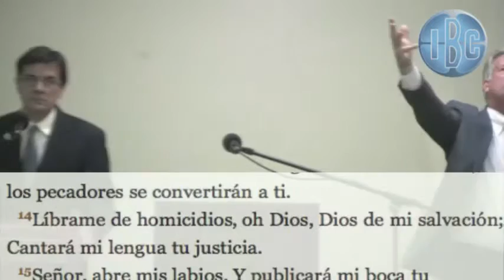Requisitos para un verdadero avivamiento - Evangelista Dr. Tom Farrell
Predicado la noche del 3 de Junio del 2012 en la Iglesia Bautista Cristiana.
Traducción simultanea a cargo del Pastor Pedro da Cunha